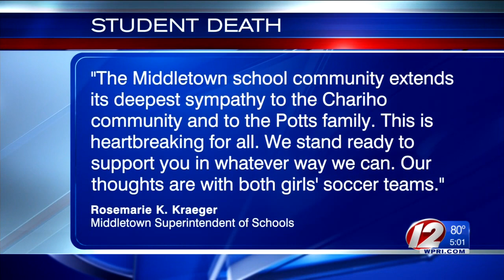Superintendent: Maddie Potts represented the very best of the school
Chariho High School remembers Maddie Potts.